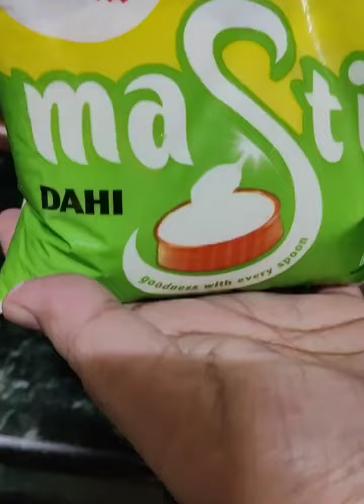Let's make Kadhi||Kadhi chawal||Homemade cooking